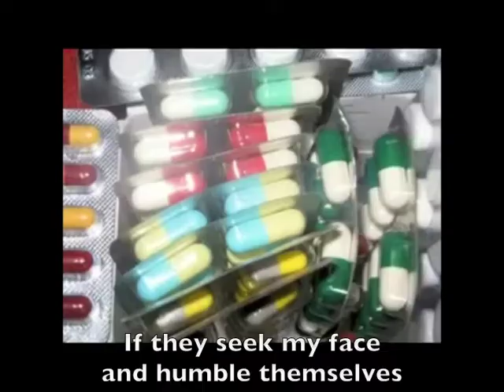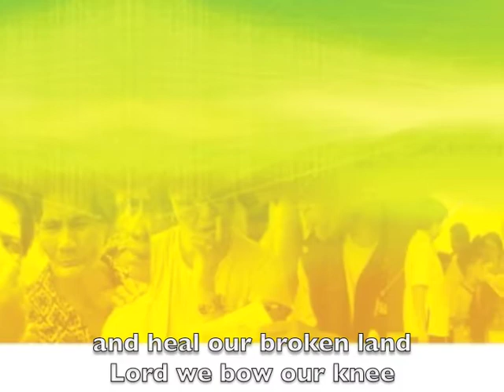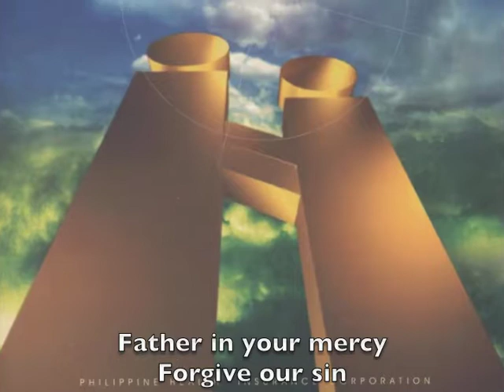hfps_heal our land.m4v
Jamie Rivera song Heal Our Land with lyric on Philhealth photos. Presented during the June 13, 2011 Philhealth's flag raising ceremony hosted by Health Finance Policy Sector.